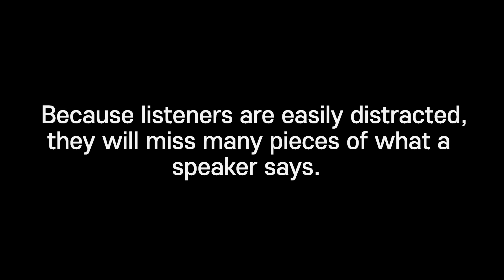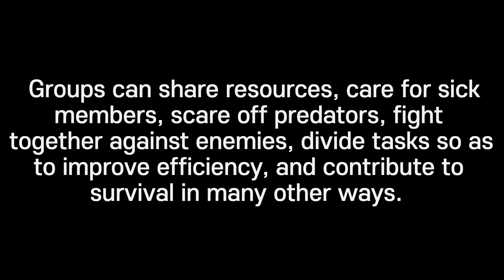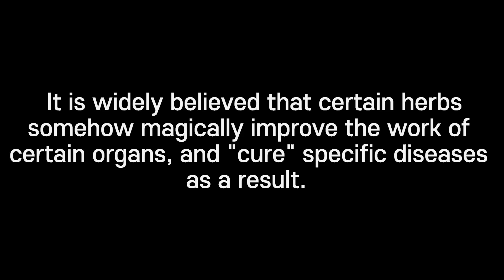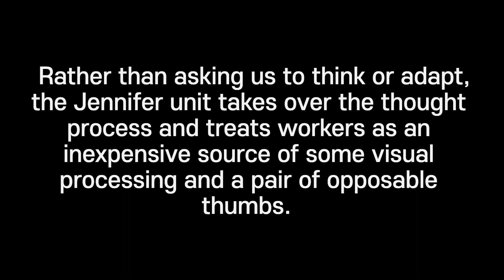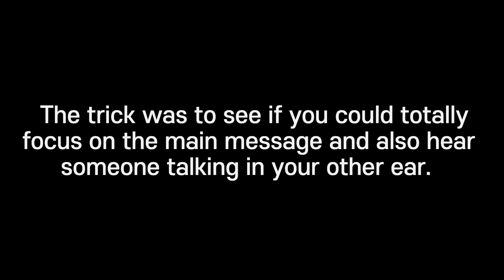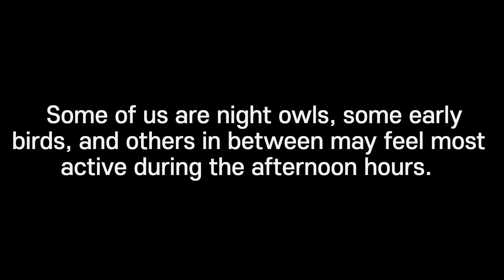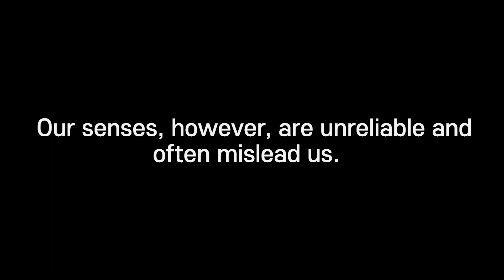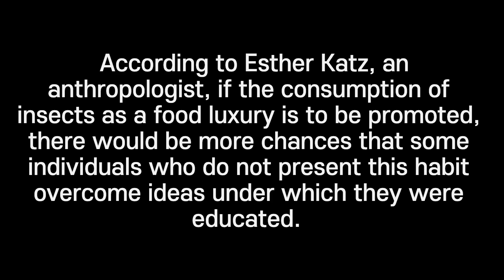22년 9월 고1 모의고사 영어 지문 MP3 │영어문장O / 한글해석X (18,19,25,26,27,28,43번 제외)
2022년 8월31일 목요일에 시행 된 고1 모의고사 영어 지문 입니다.

18,19,25,26,27,28,43번 지문을 제외 한 모든 지문 MP3 입니다.

여러 번 반복해주세요 :)